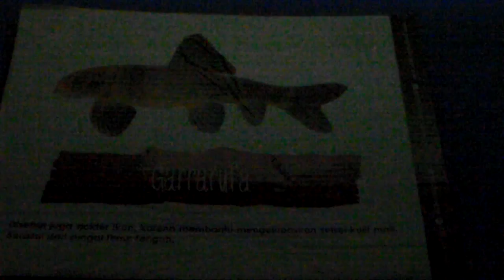Ikan Garrarufa~~Akuarium Gembira Loka Zoo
JALAN-JALAN KE GEMBIRALOKA ZOO
YOGYAKARTA